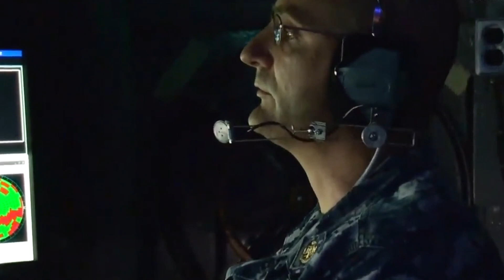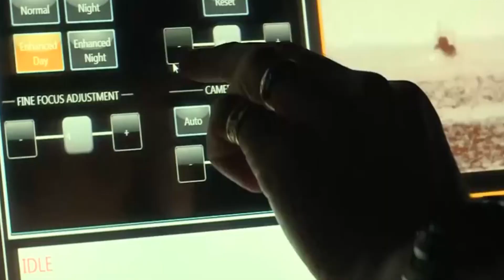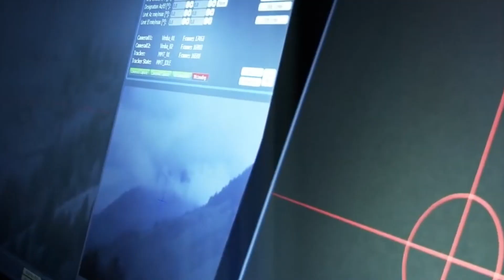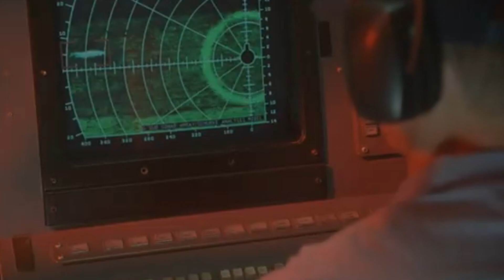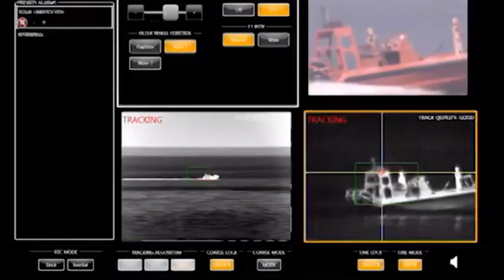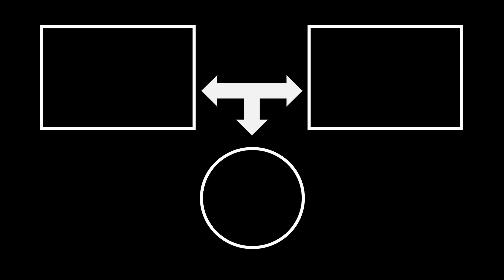英國試射首個高能量雷射武器“龍火”千米外擊中一枚硬幣！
近日，英國國防部（MoD）宣布，10月17日，在威爾特郡的波頓唐科學公園測試靶場，成功試射了英國首個高功率遠程激光定向能武器（LDEW），名為“龍火（DragonFire）」。
Recently, the British Ministry of Defense (MoD) announced that on October 17, the UK's first high-power long-range laser directed energy weapon (LDEW), named "LDEW", was successfully test-fired at the Porton Down Science Park test range in Wiltshire. DragonFire".